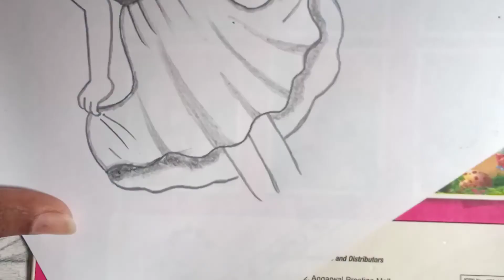How to draw a girl wearing frock /easy girl backside drawing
@easy drawing
@pencil drawing
@pencil sketch
@girl drawing
@drawing of girls
@girl backside drawing
@girls drawing
@pencil girl drawing
@easy girl drawing
@simple drawing